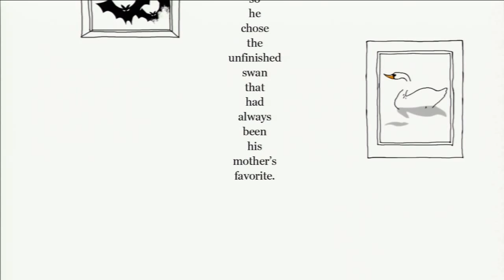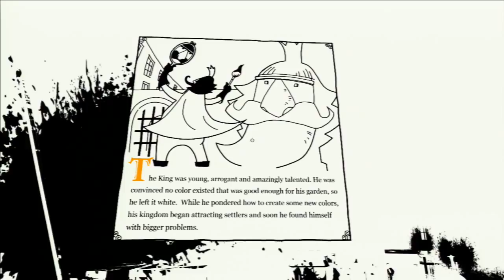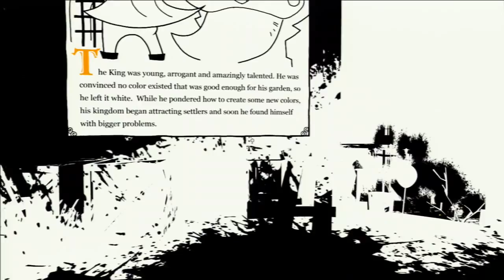The Unfinished Swan Walkthrough Part 1: The Statue Garden "PS3 Gameplay" | HD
The Unfinished Swan - Chapter 1: The Garden - Stage 1: The Statue Garden (Giant Sparrow - PS3 Exclusive) Gameplay Full Walkthrough Part 1.
The Unfinished Swan is a Single Player Adventure/Puzzle PS3 Game in HD. This The Unfinished Swan Gameplay Walkthrough will also include a Review and the Ending.

The Unfinished Swan is a video game developed by Giant Sparrow for the PlayStation 3 and which is distributed on the PlayStation Network. The game starts with a completely white space in which the player, a boy named Monroe, is chasing after a swan that has escaped a painting.

Based on the prototype tech demo from 2008 it was assumed that the game would mainly feature splatting gobs of black paint in an otherwise white world but a more recent demo changed this to an inverse scenario while featuring ominous music.